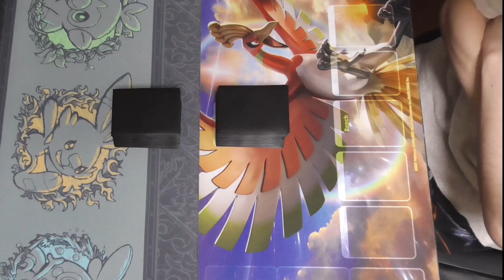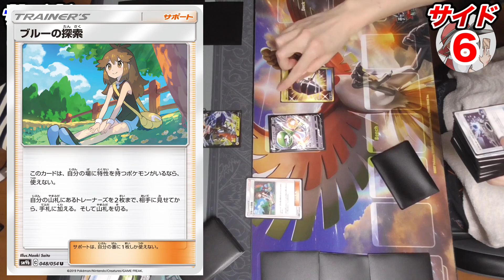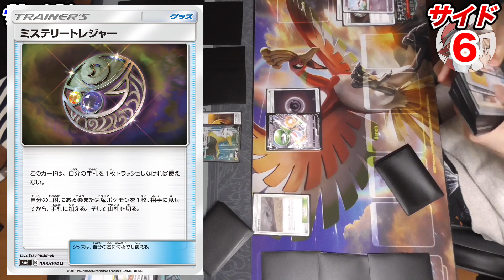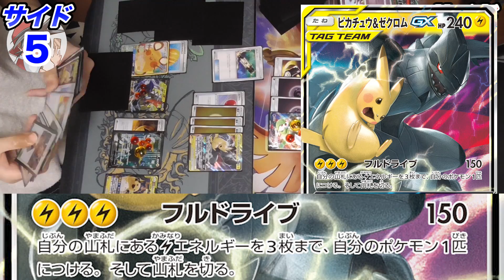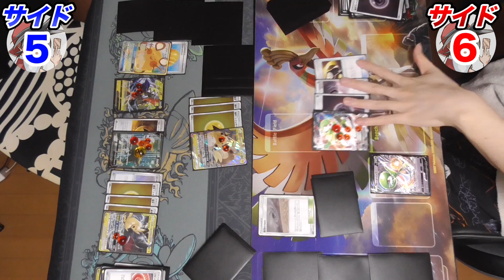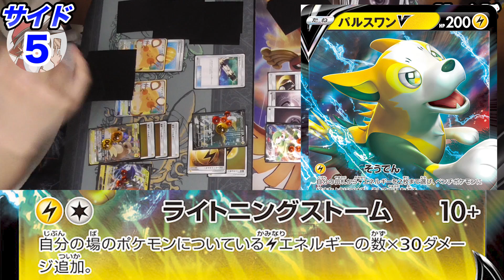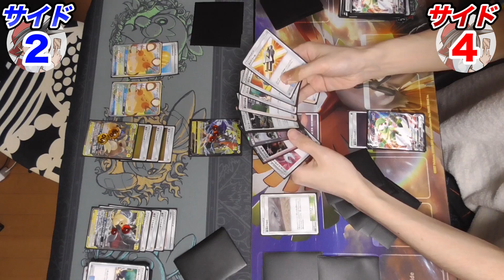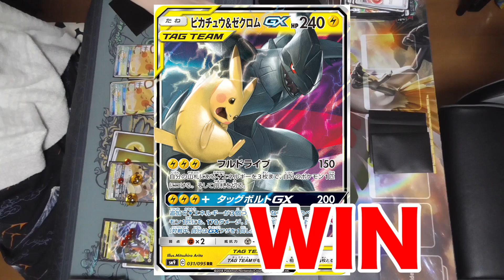"受けのサーナイト"がピカゼクに"ガン攻め"される動画【ポケモンカード/対戦】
イラストが良いというのは、そうでない場合と比べて1人回しのモチベが上がるため結果的に練習頻度が上がるという「戦術的価値-タクティカル・アドバンテージ-」があるわけです。